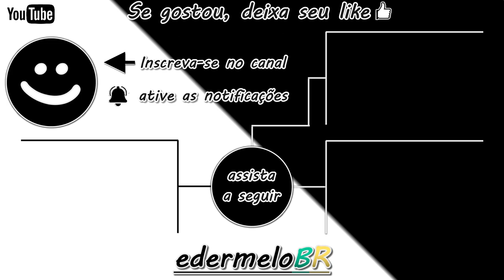Fishing Planet - Esox Niger único na isca collher (casting spoons) Emerald 🎣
Olá pessoal, blz! Novamente no jogo Fishing planet estou compartilhando com vocês mais um vídeo das capturas dos peixes únicos, dessa vez é o Esox Niger único no Lago Emerald, uma dica boa pra quem quer completar a missão CAÇA AO LÚCIO l: COLHERES CASTING.